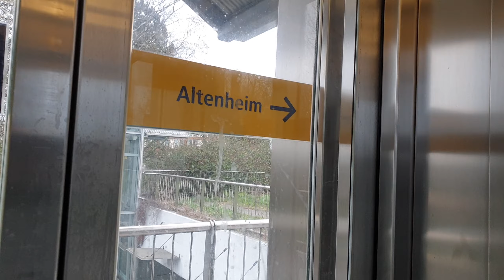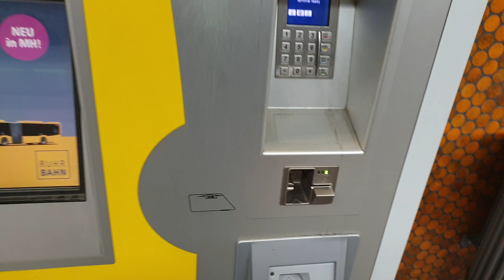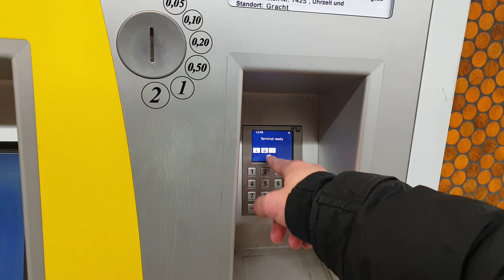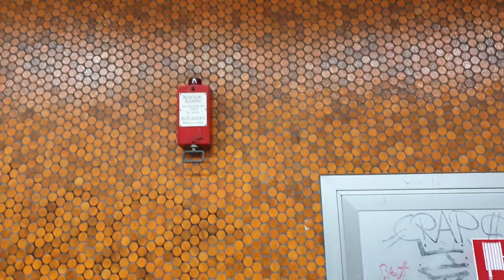U-Bahnhofstour "Gracht" in Mülheim an der Ruhr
Der U-Bahnhof Gracht liegt an der Stadtbahnstrecke Mülheim-Essen in einem Tunnel. Die beiden Seitenbahnsteige sind über Rampen, feste Treppen, Rolltreppen und Aufzüge erreichbar. Auf der Oberfläche stehen mehrere Wohngebäude für Senioren sowie ein Altenheim. Die Station hat insgesamt 3 Zugänge. Im Jahr 2004 wurden zwei moderne KONE Glasaufzüge gebaut und die Aufzüge stellen den barrierefreien Zugang von der Westseite. Der Aufzug am Gleis 2 fährt nur zwischen der Tunneldecke und dem Bahnsteig Gleis 2. Wenn man vom Gleis 2 zum Ausgang Gracht gehen möchte, dann muss man auf der Ebene 2 den Aufzug wechseln. Auf beiden Bahnsteigen stehen jeweils ein Fahrkartenautomat, eine SOS/Infosprechsäule sowie sonstige Notrufsysteme.

Die Umgebung ist sehr hügelig und deshalb fährt die U18 abschnittsweise durch mehrere Tunnel, um mit gleicher Gescheindigkeit fahren zu können. Außerhalb der Betriebszeiten ist der Bahnhof geschlossen.